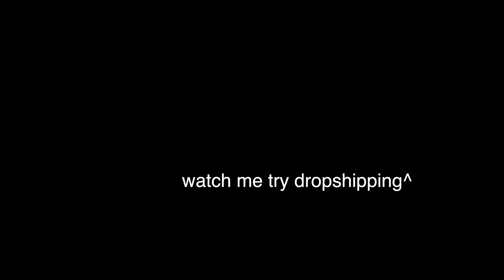Why I Quit Shopify Dropshipping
Beats: Chuki, Pendo46, Depo

after 3 months this is what ive learned from shopify dropshipping and what i suggest you do if you start and dont want to get rekt like me lol.